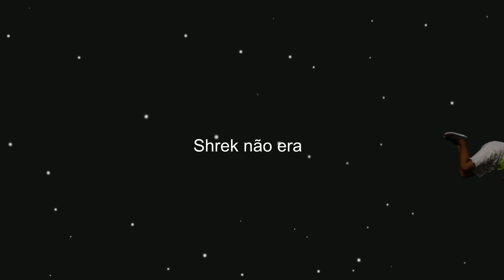FIZEMOS O AMONG US NA VIDA REAL COM TASKS DE VERDADE!!! *quem será o impostor?*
EAI XUXUS, TUDO BEM COM VOCÊS? 🥰

📷 Me siga no Instagram , vou responder todos que comentarem que vieram pelo Youtube !!